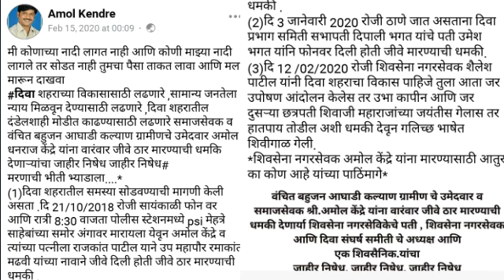वंचित बहुजन आघाडी कल्याण ग्रामीणचे उमेदवार यांना ,,,,,,धमकी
भारतीय संविधान order करण्यासाठी वरील link वरती click करावे 👍👍🏆